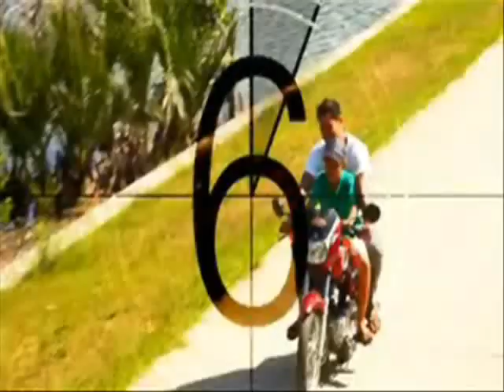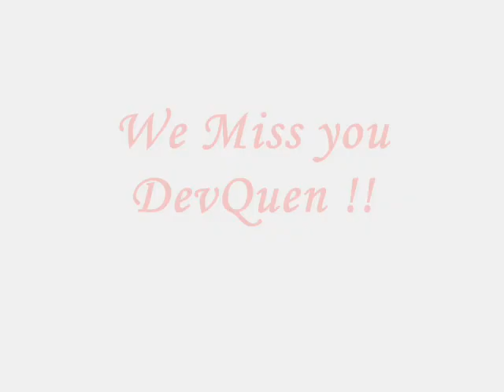Tunay na Ligaya DevQuen MV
Ikaw ang tunay na ligaya tanging ikaw sinta!!
We Miss tropang DevQuen :D
happy Valentines to all